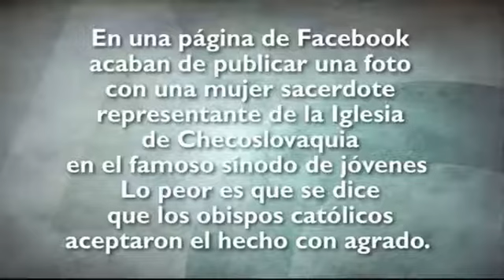La Mujer Sacerdotisa de la Iglesia Católica de Checoslovaquia - ALEJANDRO BERMUDEZ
Programa Cara a Cara de EWTN del 6 de Diciembre del 2018